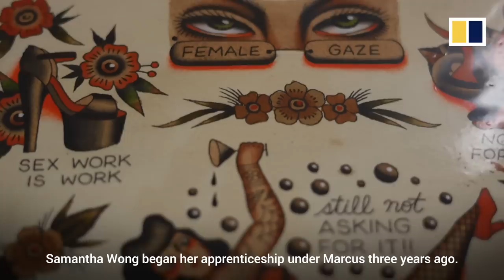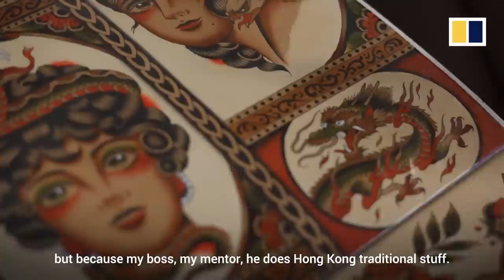Hong Kong’s distinct tattoo style, a fusion of East and West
“A coming together of East and West” is how Hong Kong tattoo artist Marcus Yuen describes the city’s unique tattooing style. Heavily influenced by tattoo culture brought over by Western sailors stationed in the city in the 1960s, tattoo artists like Yuen are working to keep the city’s unique blend of tattoo culture alive, one tattoo at a time.

Related story:
How tattoos can ink out pandemic boredom for some in Hong Kong